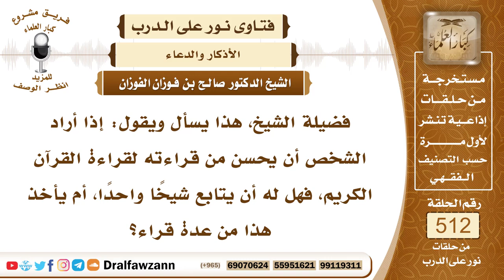7760- حكم تقليد القراء وأخذ القراءة عن أكثر من شيخ - الشيخ صالح الفوزان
"7760- فضيلة الشيخ، هذا يسأل ويقول: إذا أراد الشخص أن يحسن من قراءته لقراءة القرآن الكريم، فهل له أن يتابع شيخًا واحدًا، أم يأخذ هذا من عدة قراء؟
الجواب: الجواب: يعني قصده تقليل الصوت، التعلم يتعلم ولو من عدة قراء يتعلم، أما الصوت فالتقليد غير مستحسن، هو يجتهد بتحسين صوته، بدون أن يقلد أصوات الناس، فيجتهد في هذا، ولا يقلد بصوته أحدًا.
السيرة الذاتية:
للاشتراك في قناة الشيخ صالح الفوزان

14_ الشيخ محمد أمين الشنقيطي
يتيوب

15_سماحة المفتي عبد العزيز آل الشيخ
 يوتيوب

رئيس الفريق
لمشروع كبار العلماء